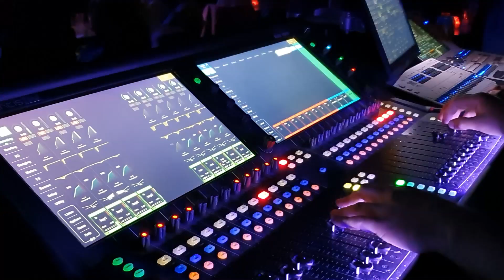2022-04-29 - P3 Huisband met Frank van Engelen